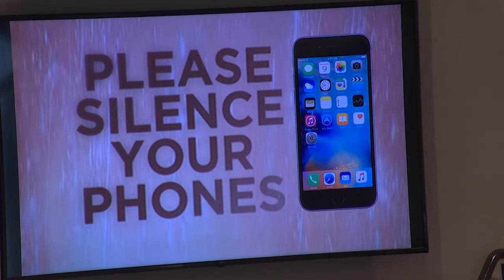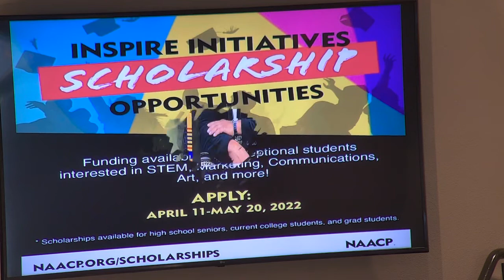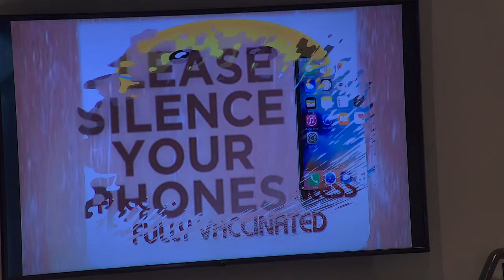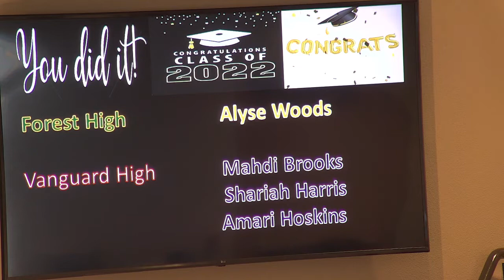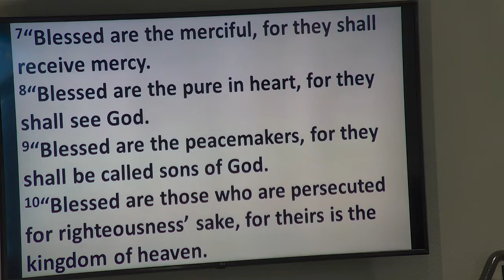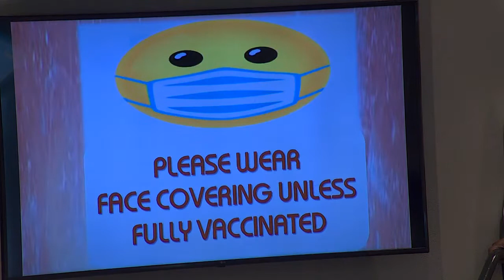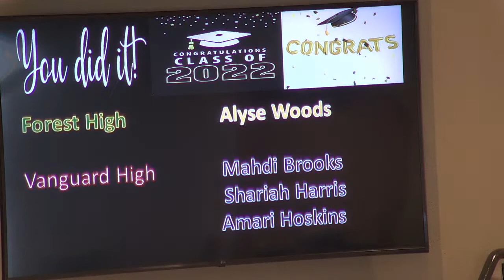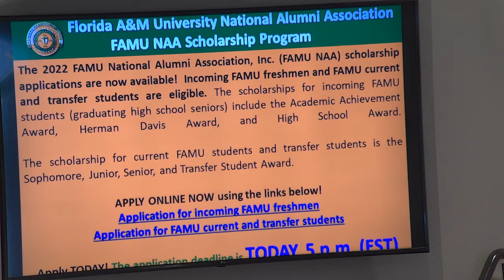2022 05 15NEW COVENANT MISSIONARY BAPTIST CHURCH, PASTOR STANLEY M JACOBS SR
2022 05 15NEW COVENANT MISSIONARY BAPTIST CHURCH, PASTOR STANLEY M JACOBS SR,
LIVING IN THE LIGHT OF LAST DAYS